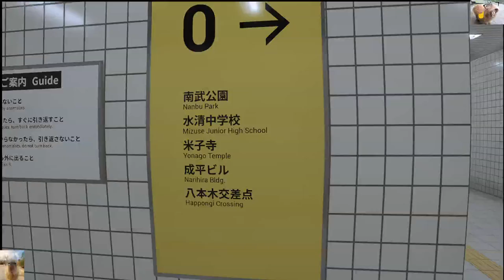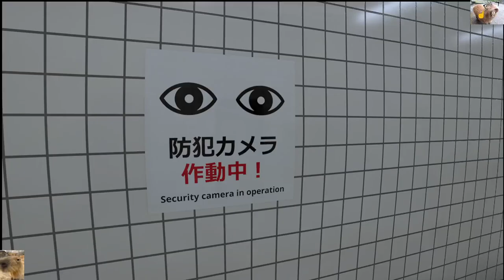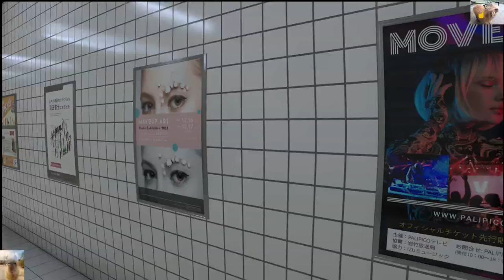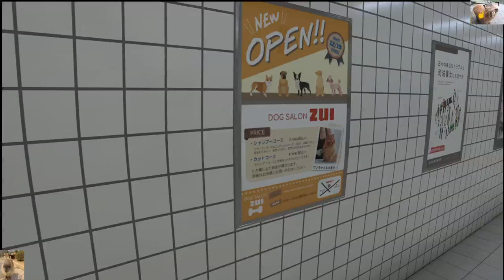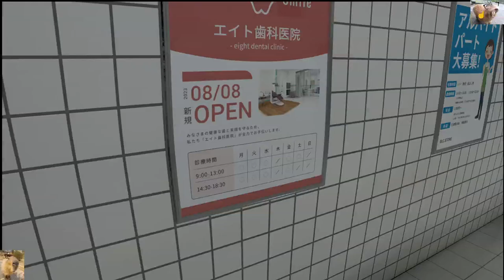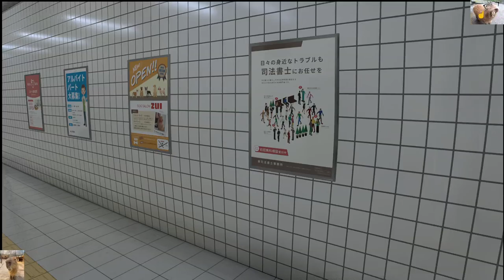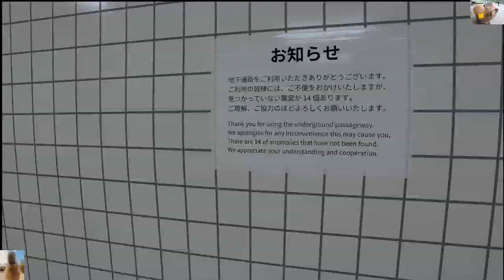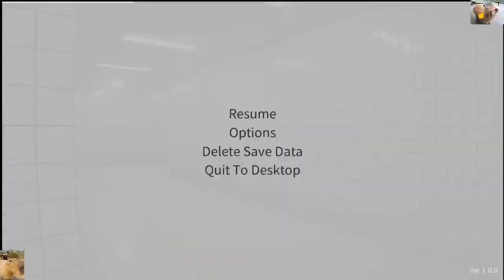Dinner date with the Babe~ -Buckshot Roulette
Stream titles!!

The world is wrong I can smell it!!- The Exit 8

Rover friend brings me rads :)- Scavenger SV-4